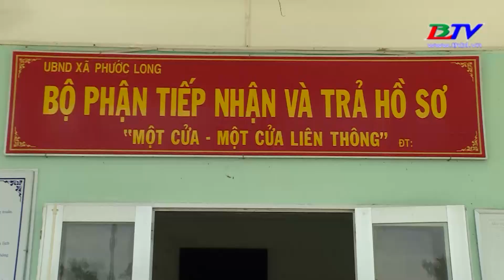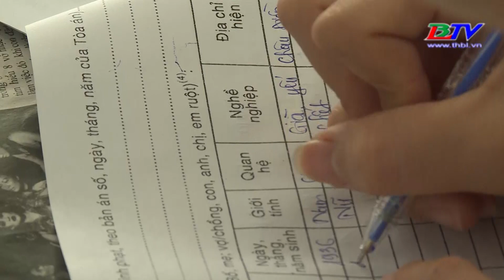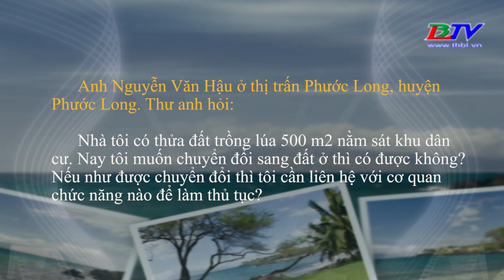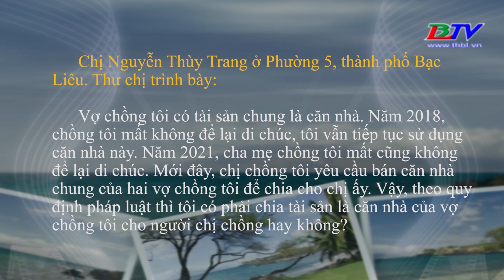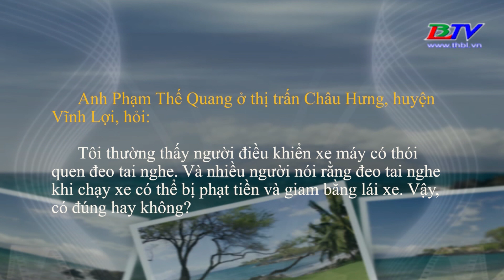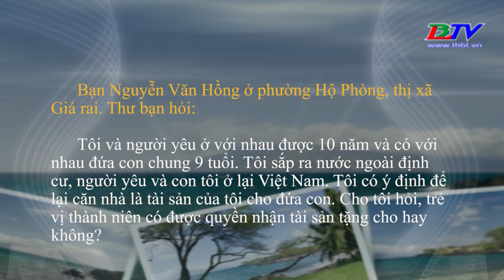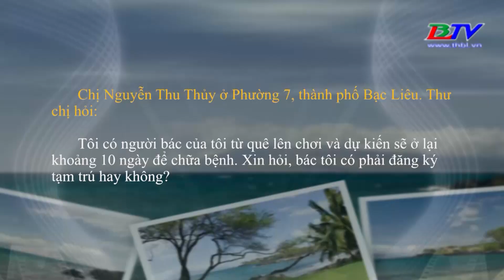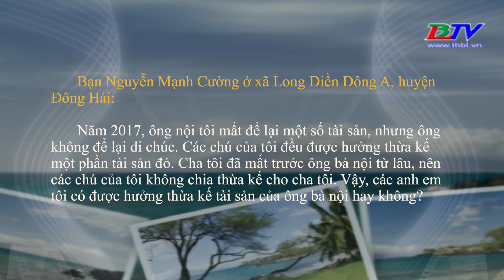Pháp luật & Đời sống - 31/12/2022